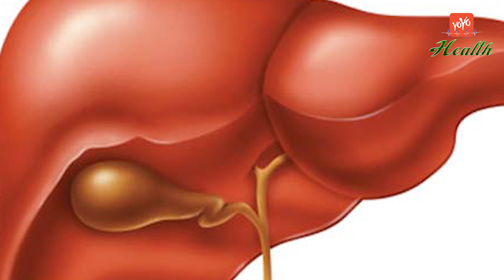People With These Problems Should Not Eat Bananas | Health Tips in Telugu | YOYO TV Health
People With These Problems Should Not Eat Bananas
Health Tips in Telugu :

An instant energy booster, banana is one fruit that is commonly available across the globe. In India, it is given much importance where various regional cuisines use it in making sinful desserts - kheer, malpua, halwa, payasam, sheera, and paniyaram, to name a few. The raw fruit too is not left behind. Cut into smaller chunks or thinly sliced using a mandolin, it gets used up in making wafers, subzis, kebabs, pakoras, and the famous curries of Kerala such as Avial and Kalan. If you travel towards the East and the Northeast, you will come across it in the local breakfast cereal, known as jolpan in Assam, which usually contains puffed or sticky rice mixed with curd and jaggery, and topped with banana pieces.
High Fiber Content
Banana is loaded with fiber, both soluble and insoluble. The soluble fiber has the tendency to slow down digestion and keep you feeling full for a longer time. Which is why bananas are often included in a breakfast meal so that you can start about your day without having to worry about the next meal.
Heart Health
High fiber foods are said to be good for the heart. According to a study done by University of Leeds in UK, increasing consumption of fiber-rich foods such as bananas can lower risk of both cardiovascular disease (CVD) and coronary heart disease (CHD).
Ease in Digestion
According to Ayurveda, banana has a sweet and sour taste. The sweet taste is said to bring about a sense of heaviness but the sour taste is known to stimulate agni (the digestive juices), thereby supporting digestion and helping in building up metabolism.
Powerhouse of Nutrients
Banana is a heavyweight when it comes to nutrition. It is loaded with essential vitamins and minerals such as potassium, calcium, manganese, magnesium, iron, folate, niacin, riboflavin, and B6. These all contribute to the proper functioning of the body and keeping you healthy.